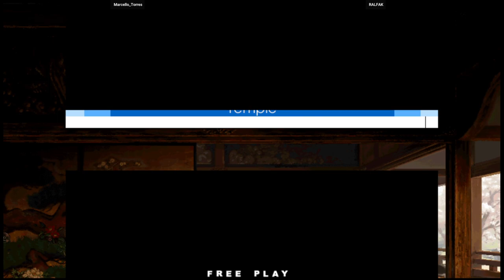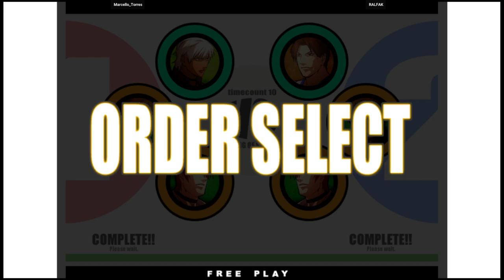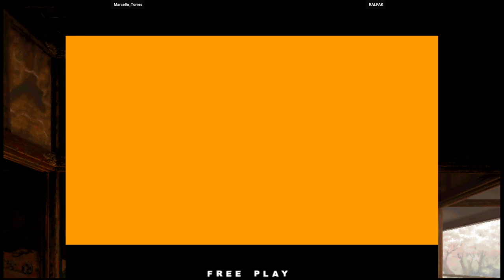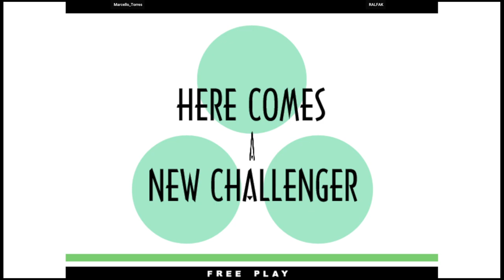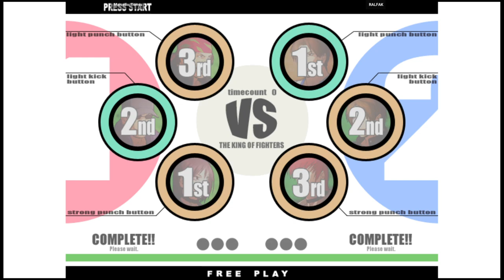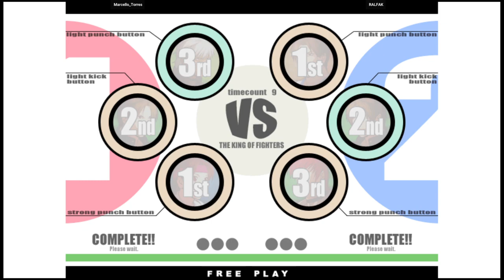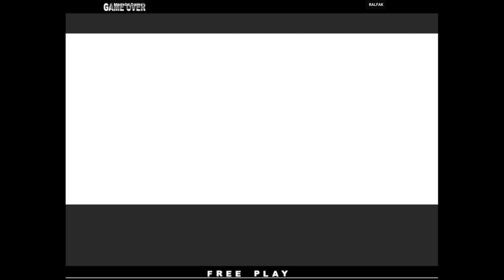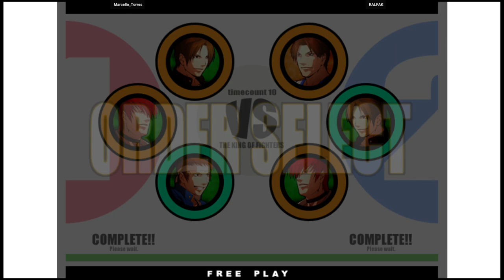KOF XI | Marcello_Torres VS RALFAK | 🇧🇷🇧🇷 Fightcade2